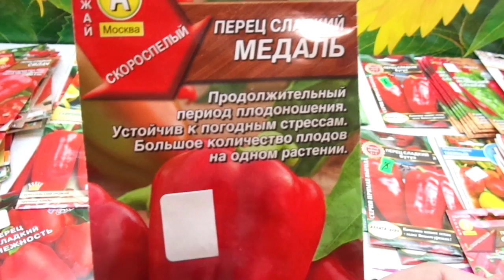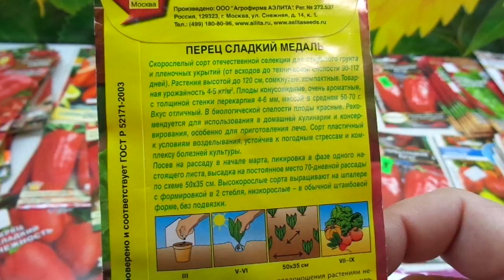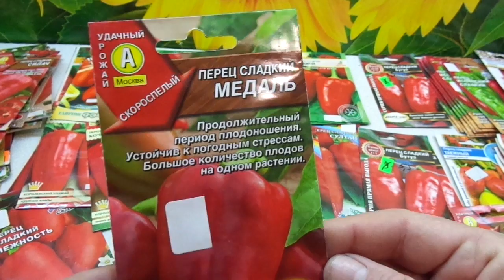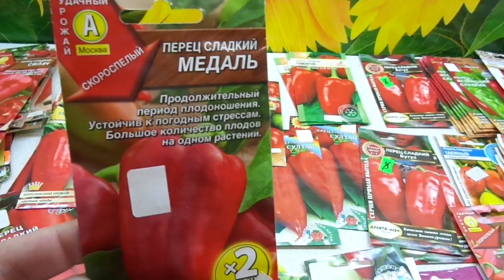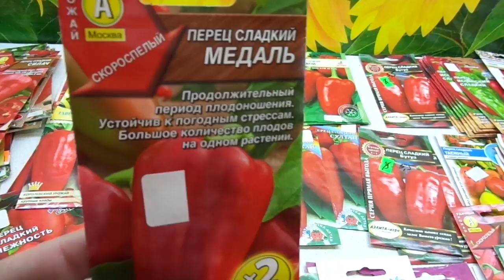КАКОЙ ПЕРЕЦ ВЫБРАТЬ? СКОРОСПЕЛЫЙ СОРТ МЕДАЛЬ. Обзор Ольги Черновой.